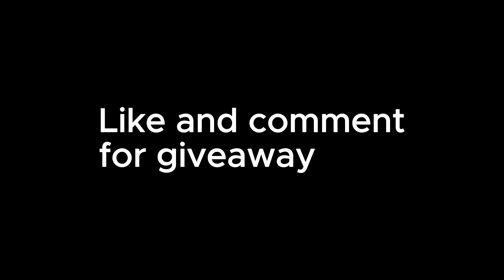Revealing My Inventory In Lifesteal Server | AppleMC